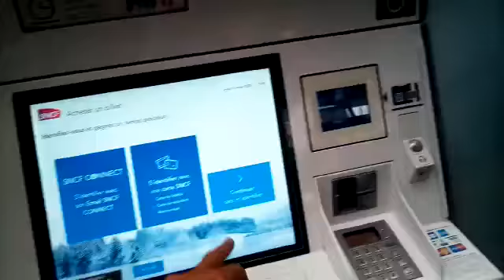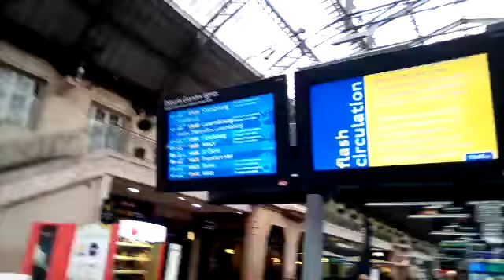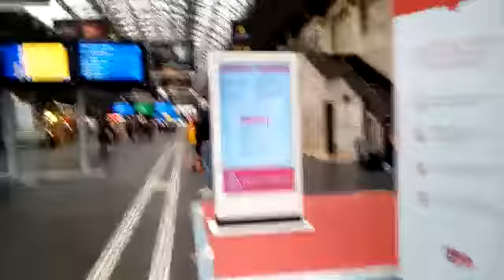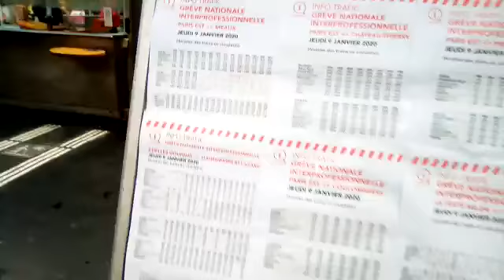A Gare du Nord é famosa por ser o ponto de partida da Eurostar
A Gare du Nord, localizada em Paris, é famosa por ser o principal ponto de partida para os trens de alta velocidade Eurostar, que conectam Paris a Londres através do Eurotúnel. O Eurostar é uma opção popular e conveniente para viajar entre as duas capitais, proporcionando uma experiência rápida e confortável.

A estação Gare du Nord é uma das estações de trem mais movimentadas da Europa e serve como uma importante conexão de conexão para diversos destinos nacionais e internacionais. Além do Eurostar, ela também oferece serviços de trens de alta velocidade TGV (Train à Grande Vitesse) para várias cidades dentro da França, bem como trens internacionais para outros países europeus.
A Gare du Nord é conhecida por sua arquitetura grandiosa e atmosfera preservada, com uma grande variedade de lojas, restaurantes e serviços para os passageiros. É uma estação estratégica para viajantes que desejam explorar não apenas Paris, mas também outras cidades europeias, graças às opções de transporte eficiente disponíveis no local.

Se você está planejando viajar de Paris para Londres ou para outros destinos europeus, o Eurostar saindo da Gare du Nord é uma opção de transporte recomendada, proporcionando uma jornada rápida e agradável através do Canal da Mancha.